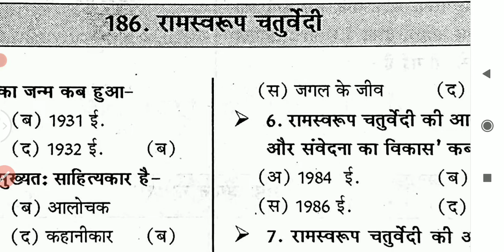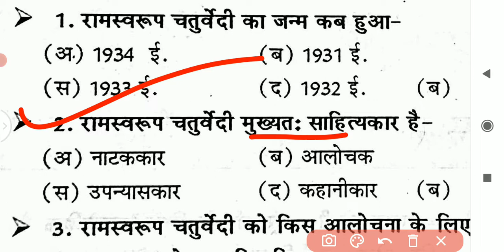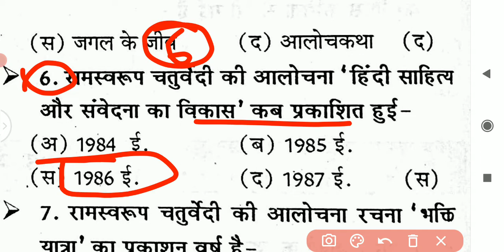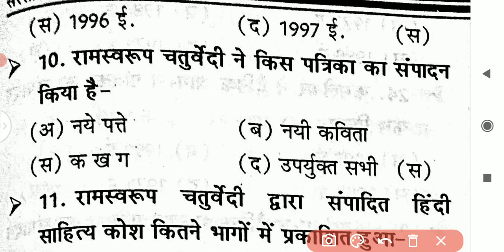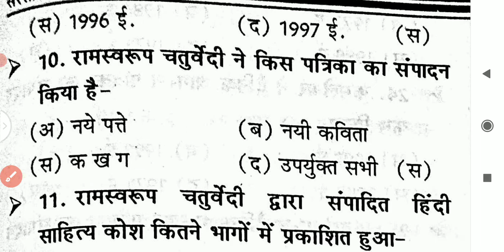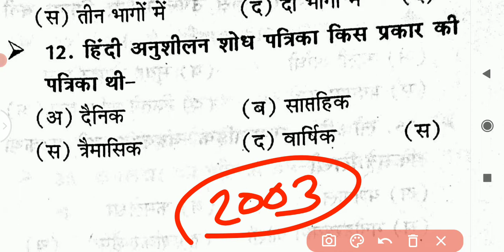रामस्वरूप चतुर्वेदी का जीवन परिचय महत्वपूर्ण प्रश्न , DSSSB, UK LT, JUNIOR SUPER TET, GIC